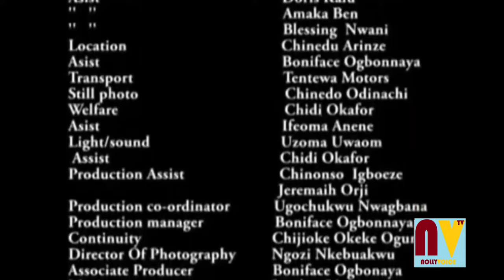MARRIAGE WITH THE GODS _ FULL MOVIE_ - (Ugezu J Ugezu) 2020 Latest Nollywood Epic Movie